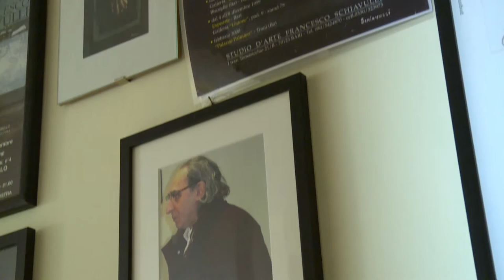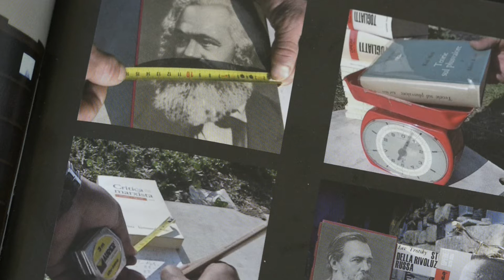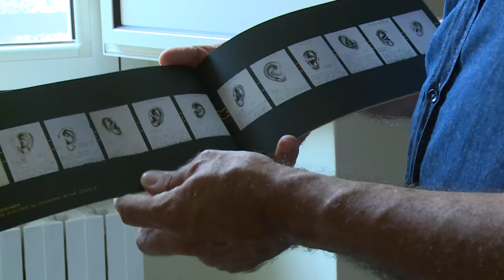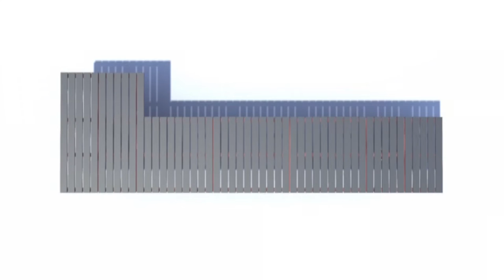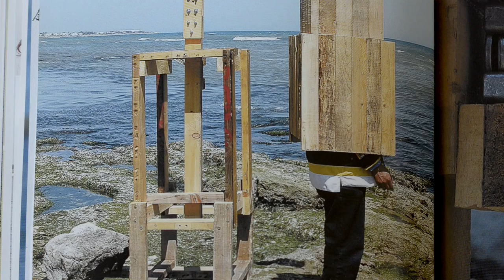A day with artist: " Francesco Schiavulli "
"A day with artist", a long documentary (26') about Francesco Schiavulli. The artist and Mirella Casamassima, critic and curator, take us into his artistic and everyday life by showing us how and where he works and telling us about the story of many of his artworks. During the movie, the artist also describes his own research and through his own words, Francesco Schiavulli explains the developments of his poetics.

author: Nicolai Ciannamea
editing: Nicola Faccilongo